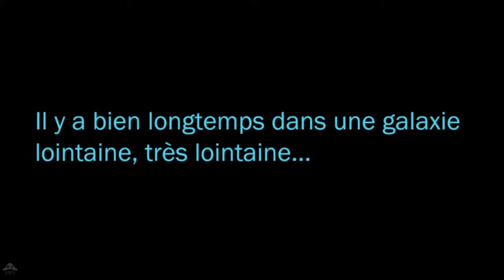[FR] SWTOR - L'Inquisiteur Sith - Rediff Ep. 1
Star Wars The Old Republic Gameplay FR 1080p HD

Bonjour à tous ! Dans cette série je retourne 10 ans plus tard sur Star Wars The Old Republic, le MMORPG de Bioware sorti en décembre 2011 ! Mon objectif est de partager l'histoire des classes qui me plaisent le plus, et dans cette série nous allons faire l'histoire de l'Inquisiteur Sith. Ael's m'accompagne dans cette aventure avec son Guerrier Sith donc vous verrez aussi l'histoire de ce personnage en même temps ;)

J'enregistre le tout en live sur Twitch, donc n'hésitez pas à passer !

|| LIENS ||

|| REMERCIEMENTS ||